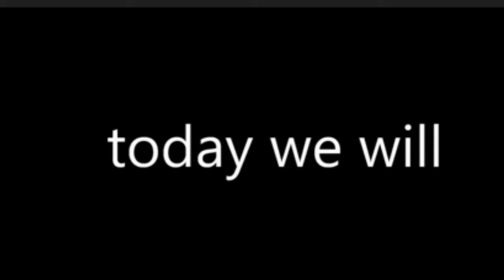Q & A Video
Hey there Subscribers, In this video, I will be showing you answers to all your questions!